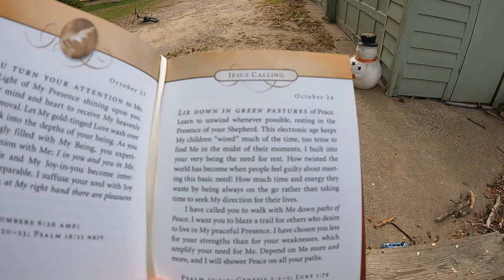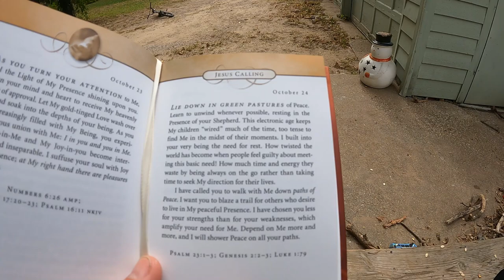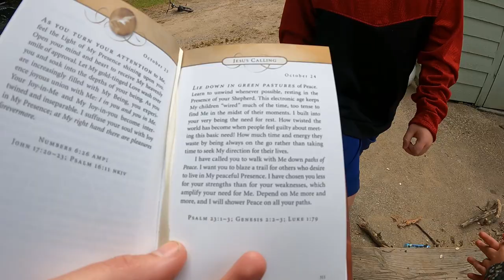Best GAME of Hide & Seek EVER! - Daily Vlog